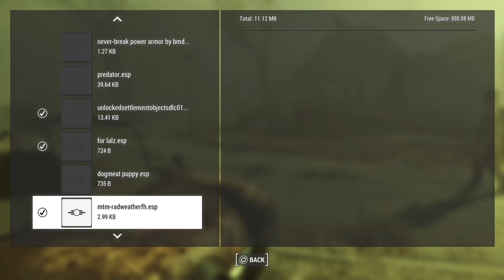Fallout 4 PS4 MODS - RAD STORM WEATHER